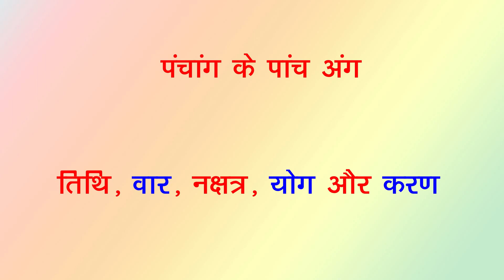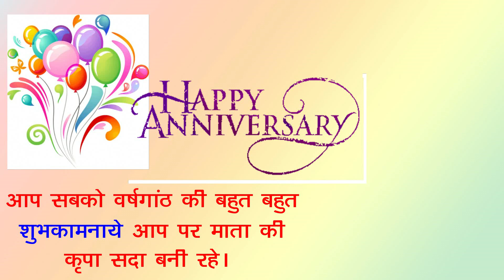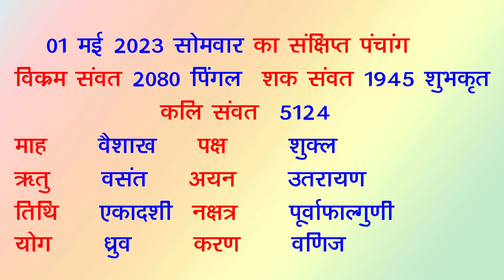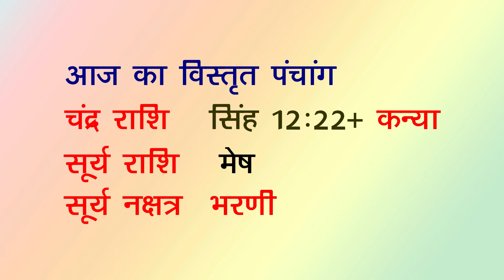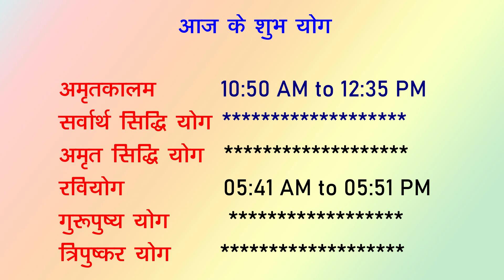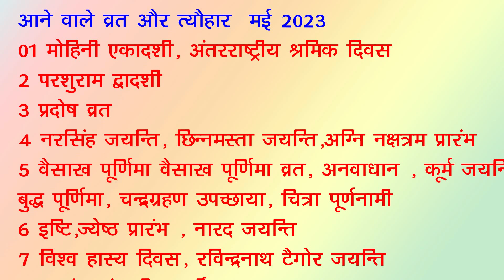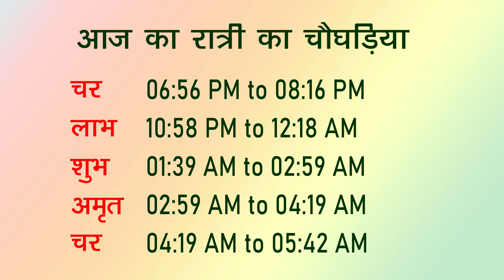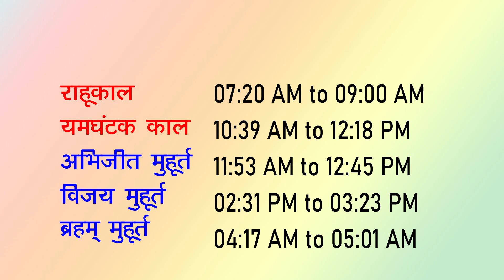Aaj ki tithi Panchang 01 May 2023 -तिथि पंचांग | आज का पंचांग तिथि शुभ मुहूर्त, राहुकाल Monday